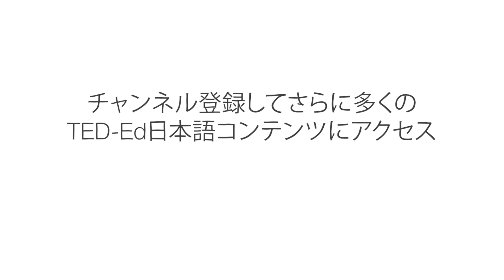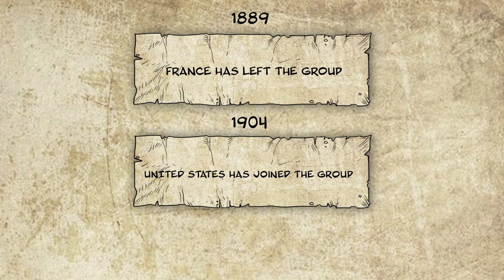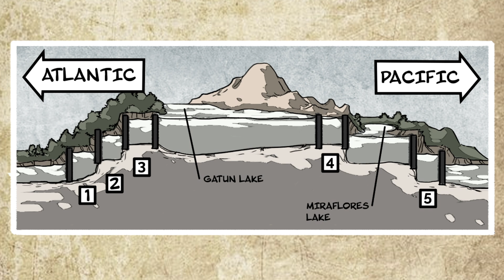爆破、病気、そして死： パナマ運河の建設 - アレックス・ジェンドラー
19世紀、カリフォルニアのゴールドラッシュは米国西海岸に多くの入植者を呼び込みました。しかし、金を東海岸に運ぶことに比べたら金を見つけるほうが楽だったかもしれません。６か月におよぶ過酷な馬車旅を避けるための唯一の望みは、北米大陸が最も狭まっているところを進むことでした。幅48キロメートルのパナマ地峡です。アレックス・ジェンドラーがパナマ運河の建築について詳しくお話しします。

Alex Gendler によるレッスン、Cabong Studios 監督。